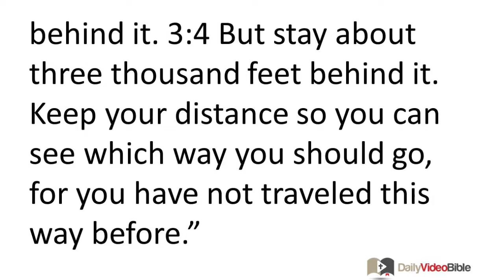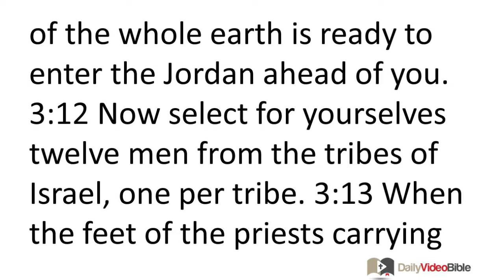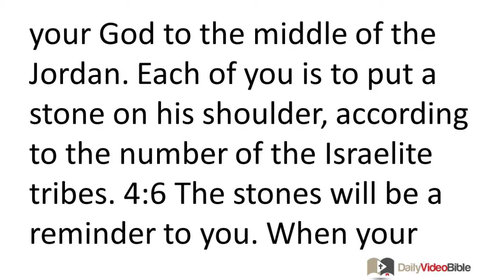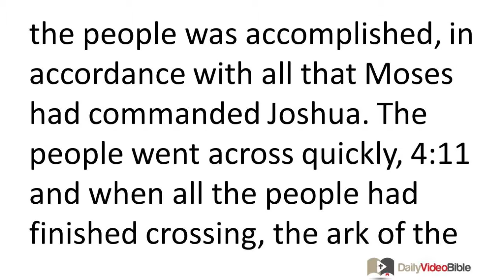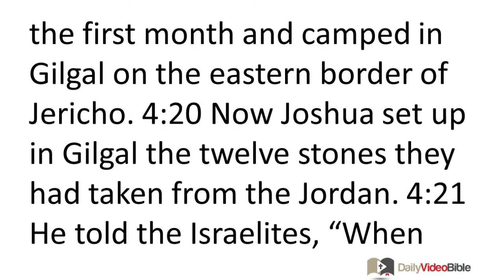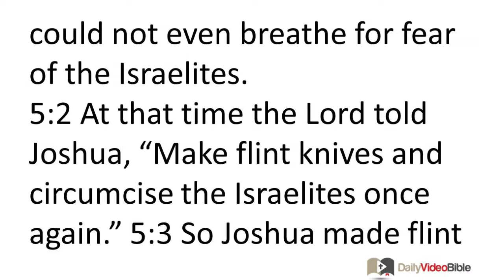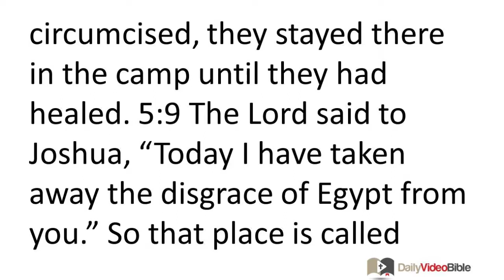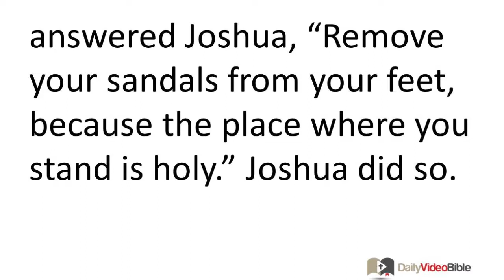April 5 Joshua 3 thru 5 Old Testament for the Daily Video Bible DVB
Joshua 5:13-15 - Israel Conquers Jericho
5:13 When Joshua was near Jericho, he looked up and saw a man standing in front of him holding a drawn sword. Joshua approached him and asked him, "Are you on our side or allied with our enemies?" 5:14 He answered, "Truly I am the commander of the LORD's army. Now I have arrived!" Joshua bowed down with his face to the ground and asked, "What does my master want to say to his servant?" 5:15 The commander of the LORD's army answered Joshua, "Remove your sandals from your feet, because the place where you stand is holy." Joshua did so.